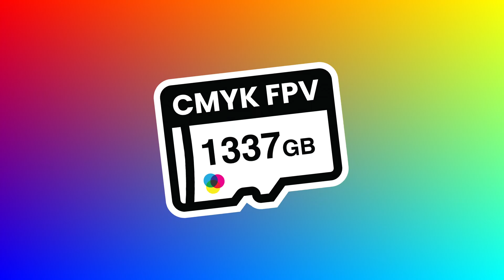Saturday Spot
Saturday at the whoop spot didn't disappoint.
HDZero Analog DVR
Freestyle Flying
Music: De La Soul - A Roller Skating Jam Named "Saturdays"
Build Specs: 65mm
• 0702 32,500kv motors @weBLEEDfpv
• weBLEEDfpv Crown Frame
• Gemfan 1210 31MM Bi-blades
• RunCam Nano 3
• Happymodel ELRSF4 V3.3 AIO 5in1
• BT2.0 300mAh 1S LiPo